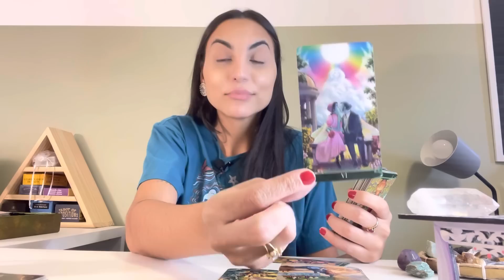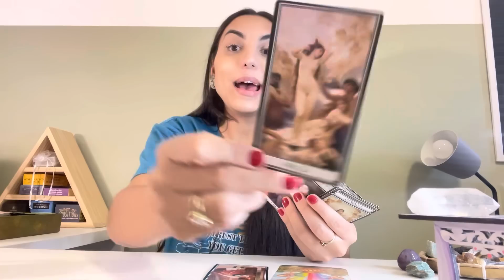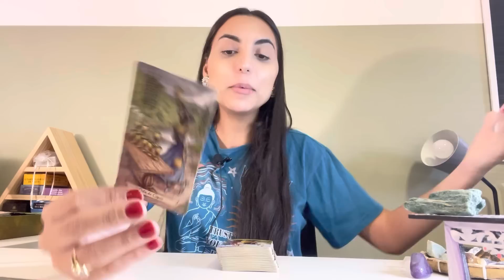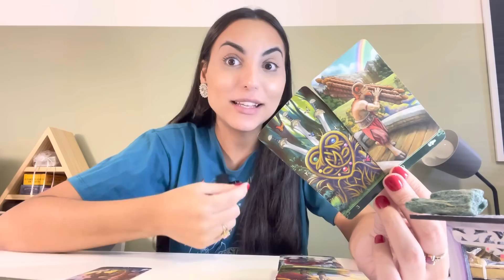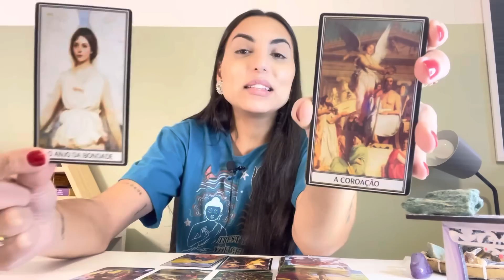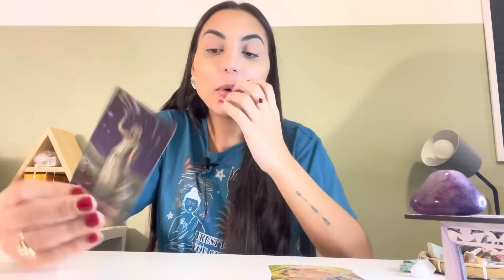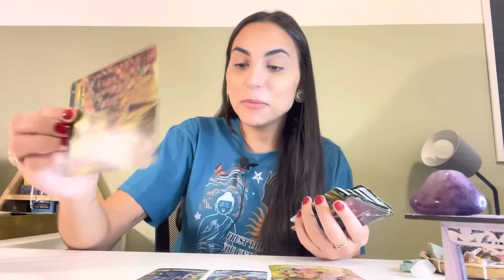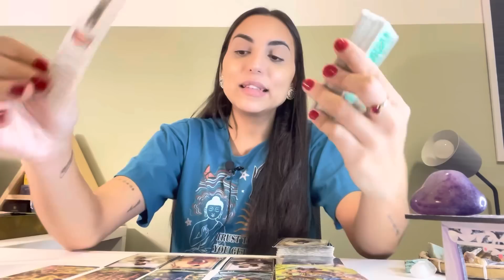☀️ PRECISO FALAR COM VOCÊ! RECEBA SUA MENSAGEM!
Leitura de oráculos atemporal e intuitiva. Considere a partir do momento em que este video chegar até você.

TEMA: Receba a orientação que pediu a Deus! Multipla escolha.

Minutagem:
OPÇÃO 01 (Quartzo Transparente) -  02:05
OPÇÃO 02 (Fucsita) - 19:43
OPÇÃO 03 (Ágata Roxa) - 38:32

Isabelly/Wourhan
Irradiar-se ☀️